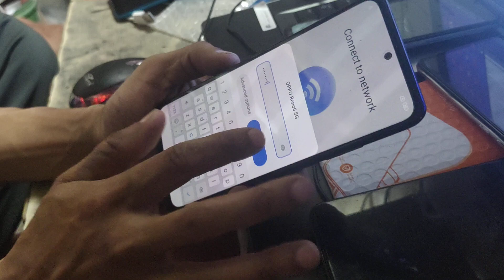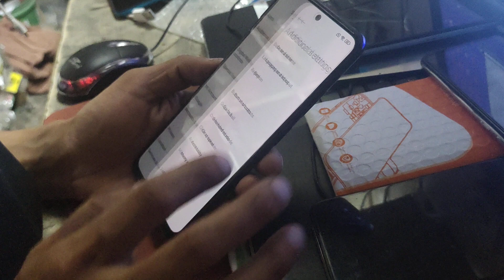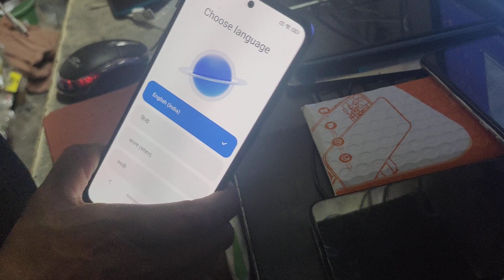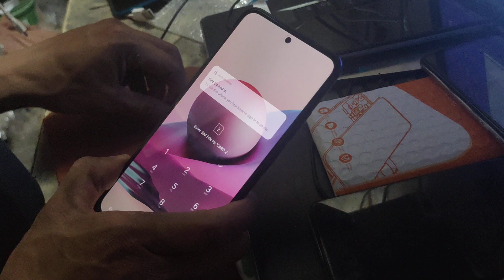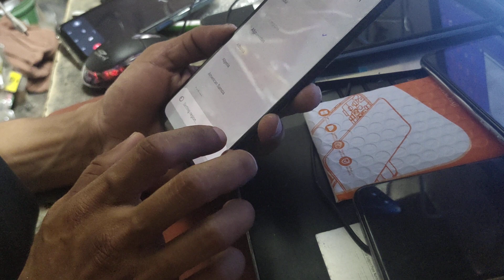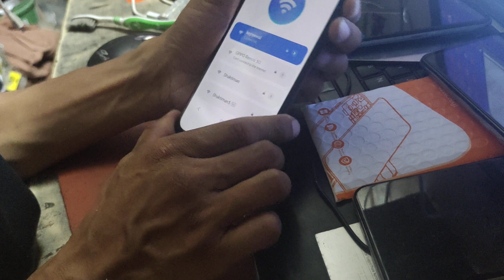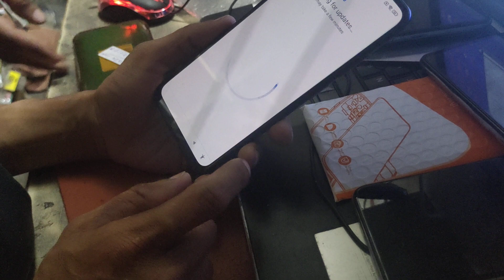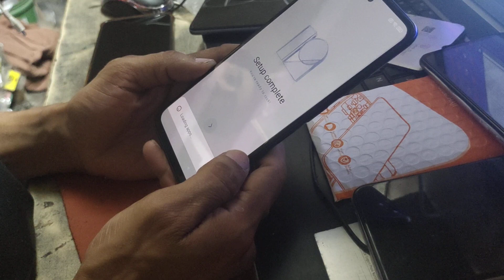how to frp bypass Xiaomi 13 ultra verify your Google account Play Store Gmail ID remove ithelper